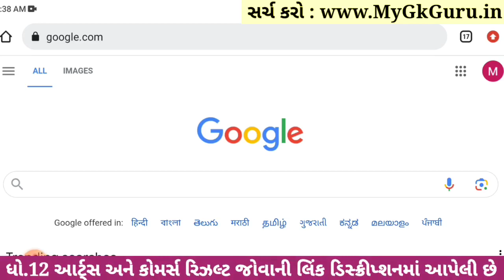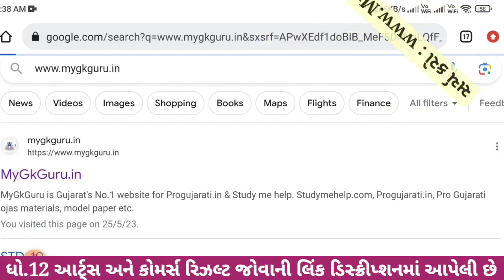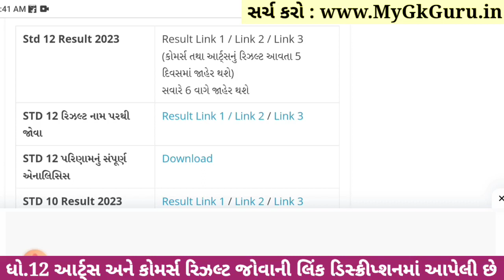💥 રિઝલ્ટ જાહેર, STD 12 Result 2023 Date, STD 12 Commerce Result Date 2023, STD 12 Arts Result 2023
std 12 commerce result date : 29 may 2023 to 30 may 2023
std 12 arts result date : 29 may 2023 to 30 may 2023

12th Result 2023,
12 Manu result,
12 ma nu result,

Gseb STD 12 Result 2023, Gseb HSC Result 2023, Gujarat board result 2023, Gseb Result 2023, Gseb HSC Result 2023, Gseb std 12 result 2023, Gseb HSC Result 2023, Dhoran 12 nu rijalt 2023.